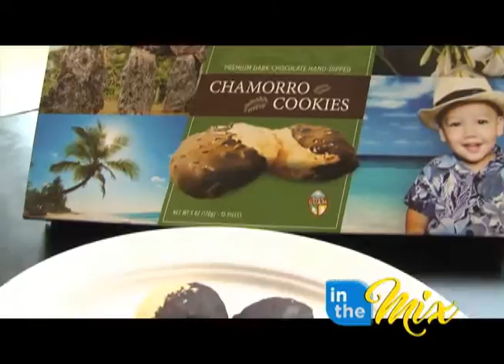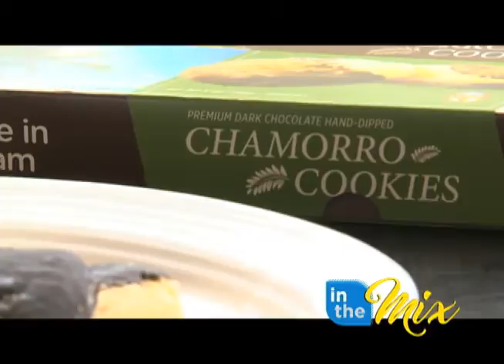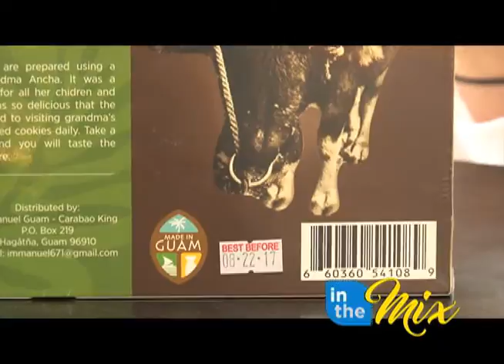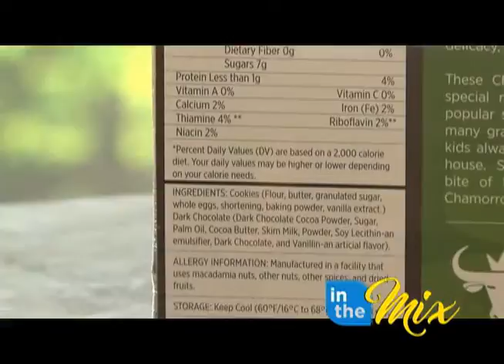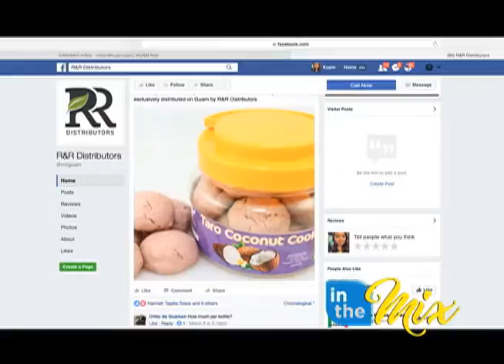Carabao King Chamorro Cookies pack some serious flavor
Many of us love sending family and friends abroad made in Guam trinkets, apparel, and snacks. So the next time you send that care package, make sure to include Carabao King Chamorro Cookies.